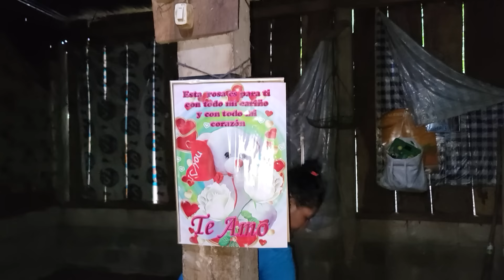CHOCA Y CORINA felices por que tendrán cama ya no dormirán en el suelo dice